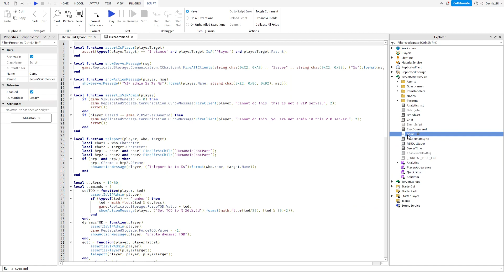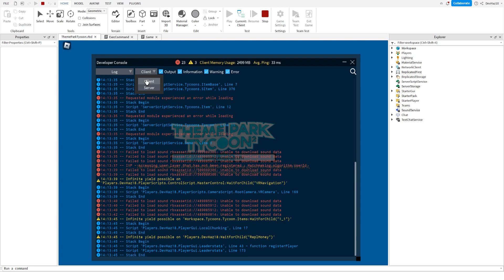Theme Park Tycoon Scripted | UNCOPYLOCKED FREE